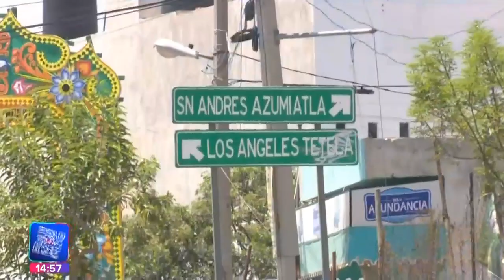Sequía Puebla || Noticias con Juan Carlos Valerio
Preocupante || La sequía está afectando severamente a Puebla, en la junta auxiliar de San Andrés Azumiatla se están secando los ahuehuetes.

@AldoHdez18 con los detalles.